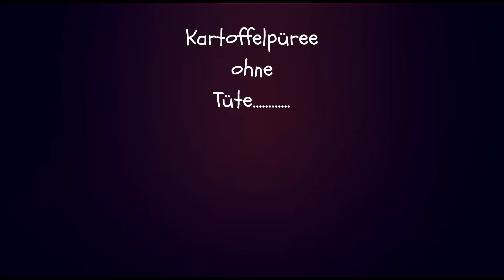Kartoffelpüree...ohne Tüte !!!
Heute mal ein ganz kurzes aber leckeres Video.
weg von der Tüte, hin zu lecker... :-)
Dieses kleine Video, dient allein der Inspiration, für eine kleine aber feine Beilage.
Hier die Zutaten:
Ca.750 g Kartoffeln (mehlig kochend)
Ca. 2 TL Butter
Ca. 150 ml Milch
Salz und Muskatnuss, nach Gusto
Guten Appetit...
Euer Fiffi